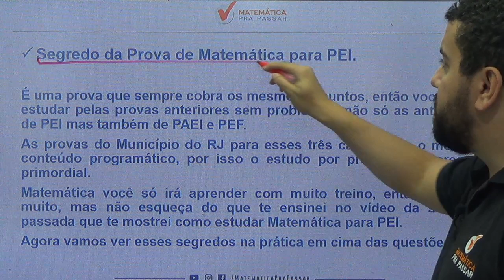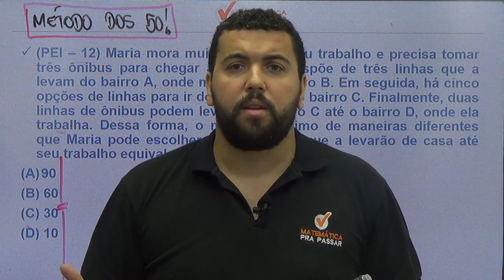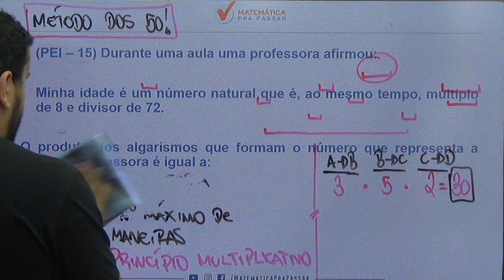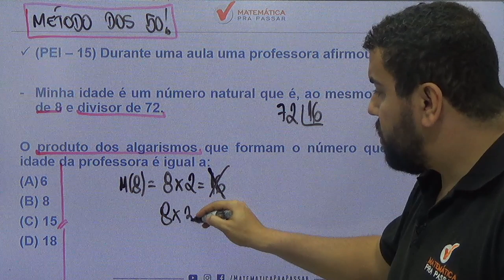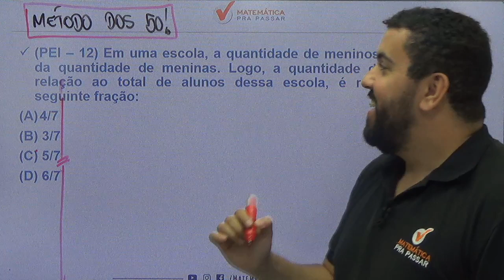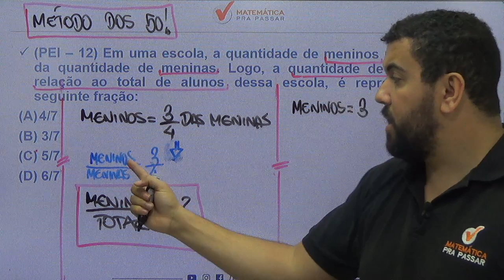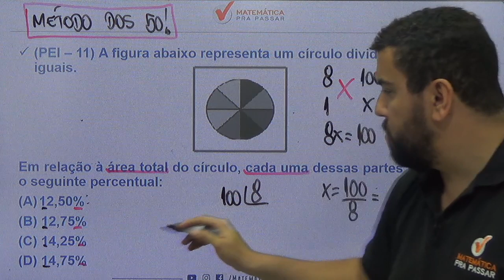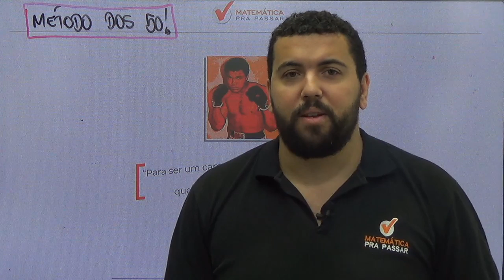Desvendando o Segredo da Prova de Matemática de PEI.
Você quer Desvendar o Segredo da Prova de Matemática para PEI e ser Aprovada(o)?

Então veja esse vídeo que o nosso professor, Renato Oliveira, irá te ensinar o Segredo da Prova de Matemática como é revelado para os nossos alunos aprovados.

Você verá que após essa aula irá ter um método, uma sequência, para Estudar Matemática e começar a transformação na sua vida em relação a Matemática com o Método MPP e também mudar de vida conquistando sua vaga no concurso de PEI.

Temos certeza que se você seguir o que será ensinado nesse vídeo, colocar em prática Matemática será um diferencial na Prova de PEI e a próxima foto assinando a posse será a sua.